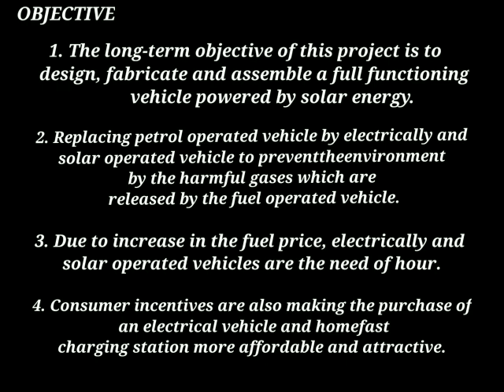Design and Fabrication of Solar and Battery Powered Vehicle